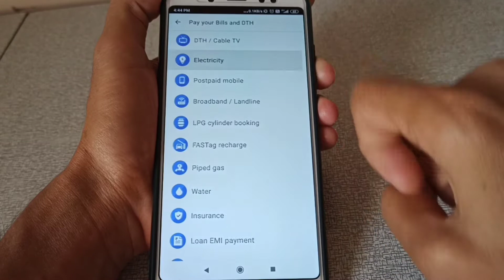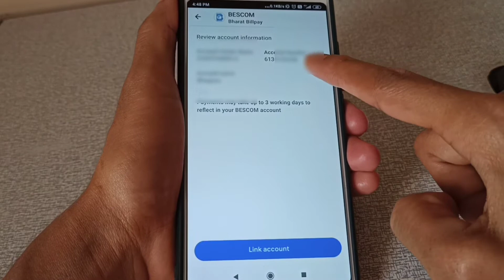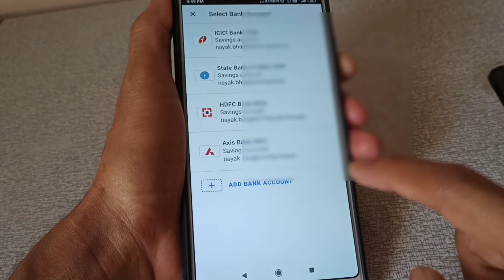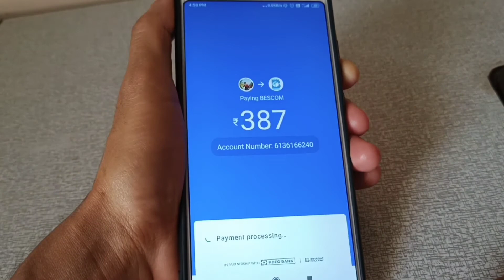How To Pay Electricity Bill On Google Pay 2021 | Hindi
Namaste Dosto

Aaj ki is video me aap logon ko bataunga ki aap apne Google pay se electricity bill online kaise payment kar sakte hain